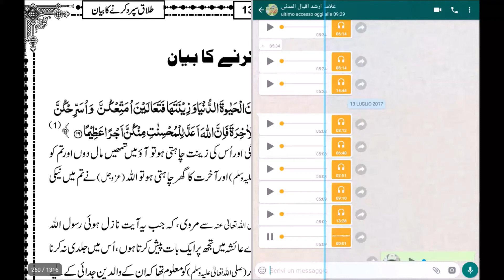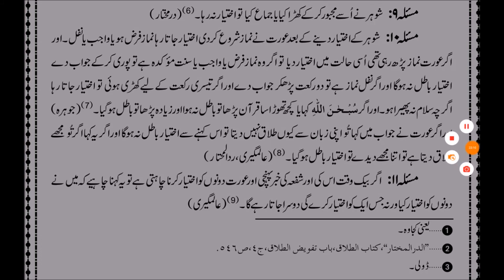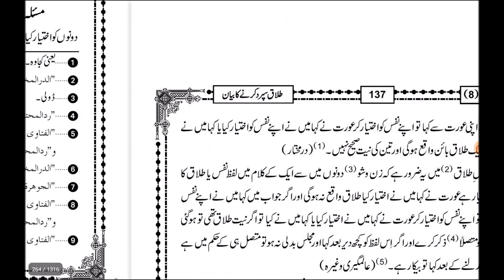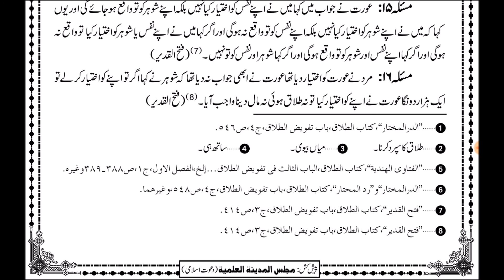Bahar e shariat ep 166 طلاق سپرد کر نے کا بیان ص133